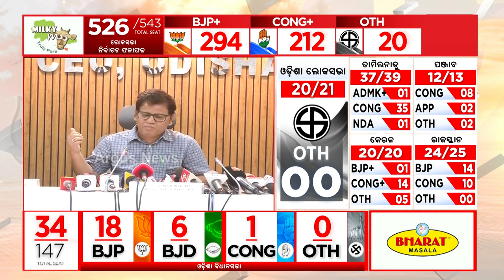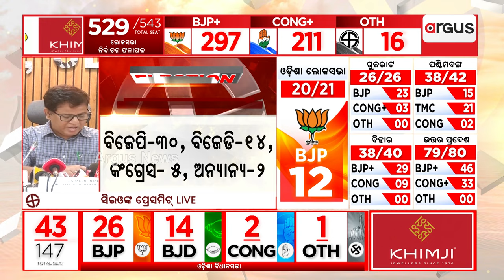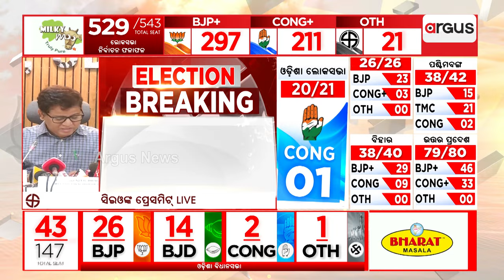ଓଡ଼ିଶା ବିଧାସଭା ଟ୍ରେଣ୍ଡରେ ବିଜେପି ଆଗୁଆ || Election 2024 Result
ଓଡ଼ିଶା ବିଧାସଭା ଟ୍ରେଣ୍ଡରେ ବିଜେପି ଆଗୁଆ